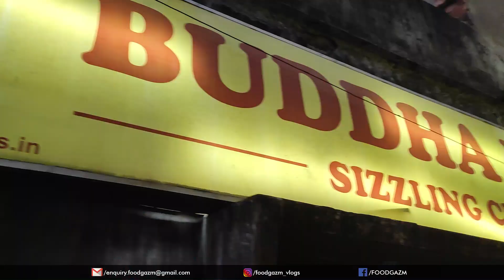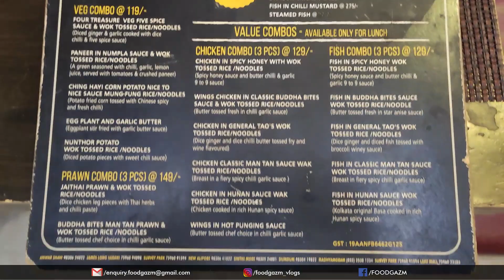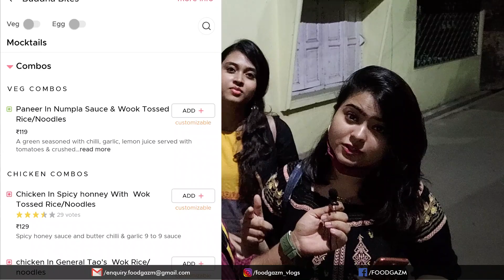Kolkata's Best Chinese Combo🔥 ALL UNDER ₹129 | Better than WTF? Buddha Bites | General Tao's Chicken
Chinese dish কিন্তু দীর্ঘদিন ধরেই বাঙালিদের মনে বেশ বড়ো জায়গা করে নিয়েছে। আর তার মধ্যে থেকেই কিছু popular দোকানের মধ্যেই নাম আসে Budhha Bites এর। পুরো কলকাতা জুড়েই দারুন স্বাদ আর quality র জন্যে famous এই দোকানের cheapest combo আমাদের কেমন লাগলো দেখতে ভুলোনা।

🔽 Address of the Foodplace 🔽
108/3, Ground Floor, Rani Park, 2nd Lane, Madhyamgram Chowmatha, Kolkata, West Bengal 700129

🔽 Amra ja ja khelam 🔽
1. Chicken in Spicy Honey with Wok Tossed Rice/ Noodles
2. Chicken in General Tao's with Wok Tossed Rice/ Noodles
3. Fish in Buddha Bites Sauce with Wok Tossed Rice/ Noodles

🎶 Other Musics-
  2. Song: Sappheiros - Awake